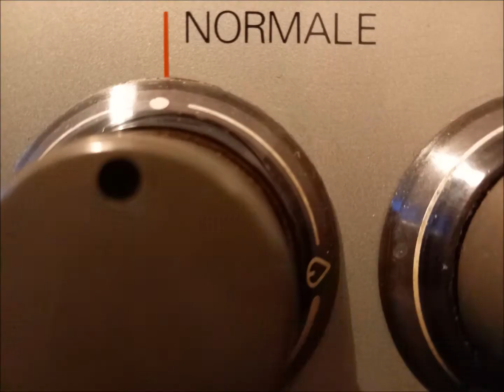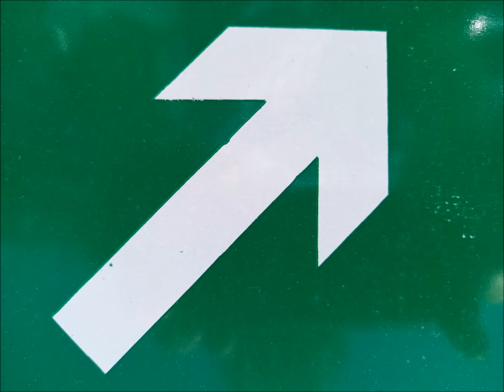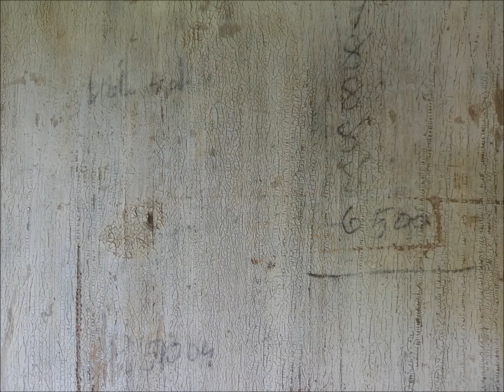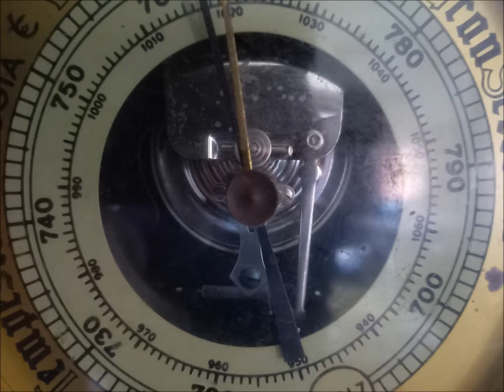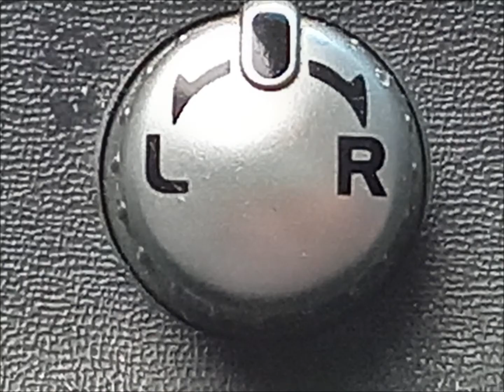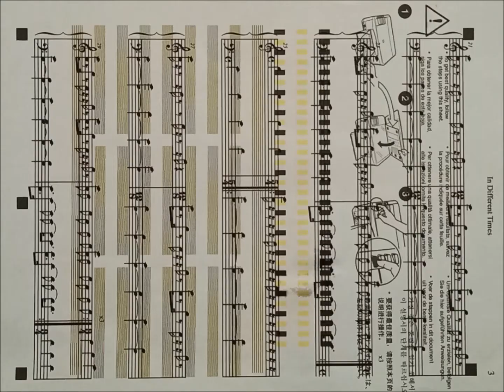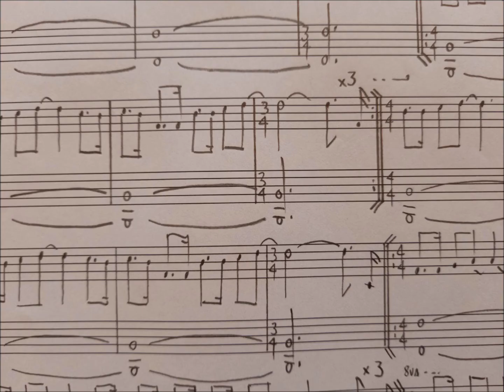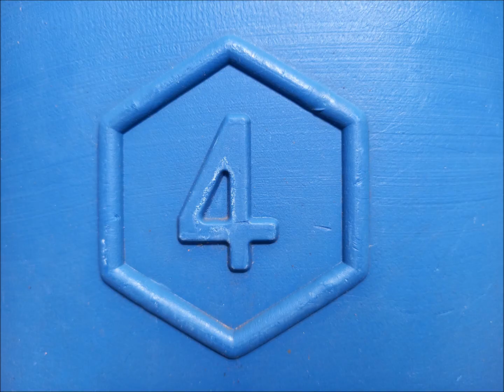Blandscapes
'Blandscapes' is made with 314 photos, many of which are hard to identify what the photo is 'of'. Photography is normally about capturing an image of something recognisable, so I have tried to make more mysterious or abstract images. Also it's a question how minimal it is possible to make a photograph but still have an interesting image. The music used is 'Changes' for solo piano. For more info and music by me (or pause the video on the QR code and scan it with your phone to go straight to my website!)